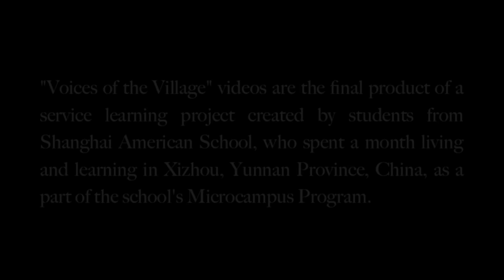Mrs. Li Dylan Lauren YingTing ChuChuan Microcampus Service Learning (K Group)